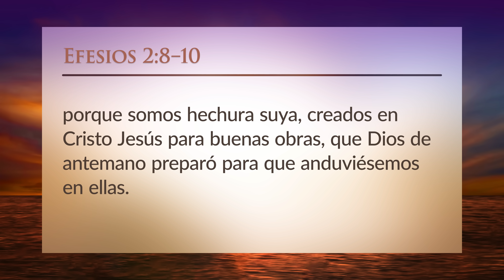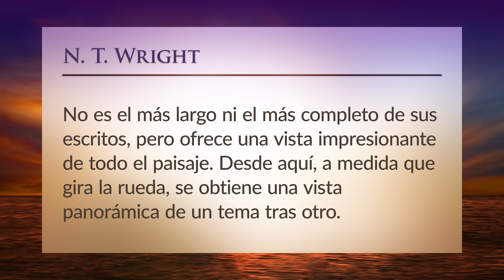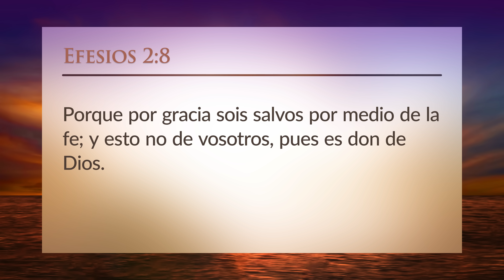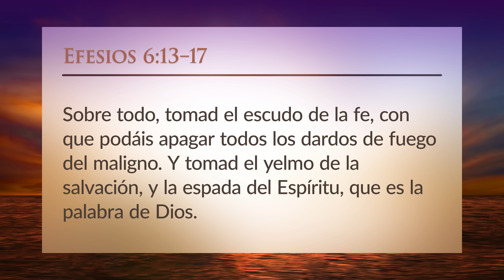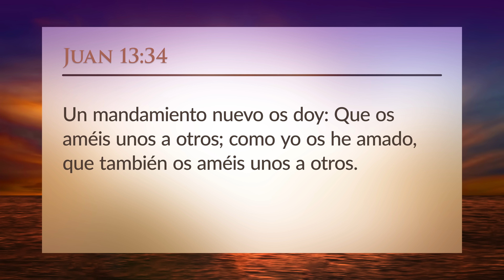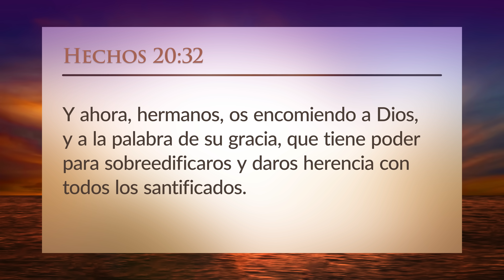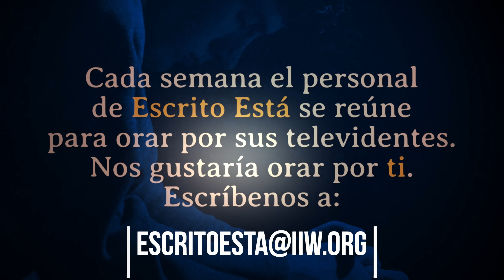Lecciones de Vida - Efesios en el corazón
Si bien la Epístola a los Efesios es la llave maestra para el resto de las epístolas paulinas, el estudio de esta semana resume la impresionante visión de Pablo del plan eterno e histórico de Dios para la Creación y la Redención.